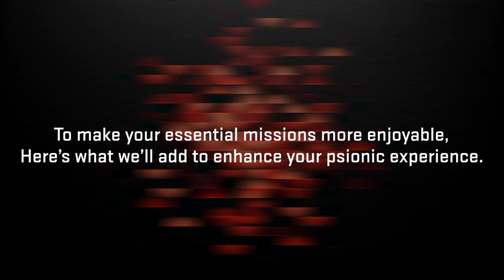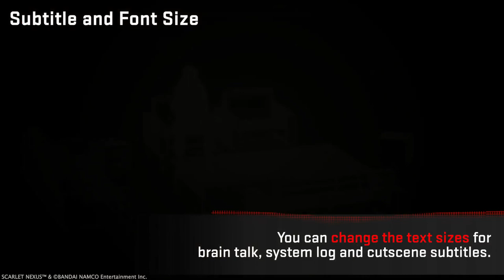Scarlet Nexus - Official v1.03 Patch Update Trailer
Scarlet Nexus' v1.03 patch is now available. The free update includes several enhancements such as aim assist, camera tracking settings, and adjustments to the camera distance and subtitles. The v1.03 patch update trailer breaks down each of the new improvements in more detail.

Scarlet Nexus is available to play on PC, PlayStation 5, Xbox Series X/S, PlayStation 4, and Xbox One.